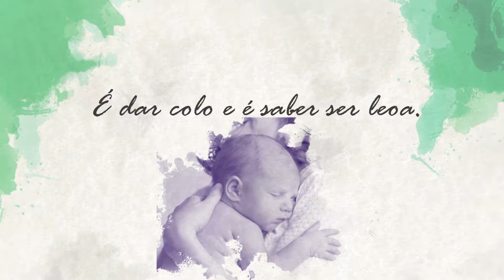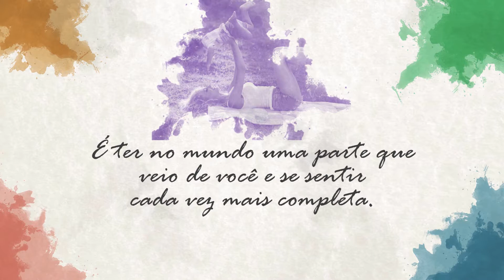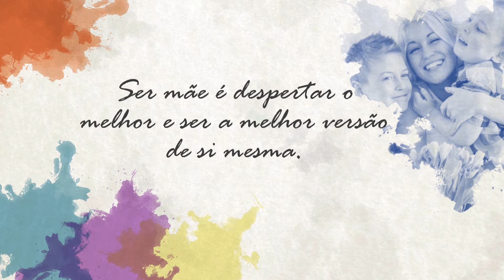Dia das Mães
Essa é uma homenagem da Universidade Católica de Brasília para todas as mães.